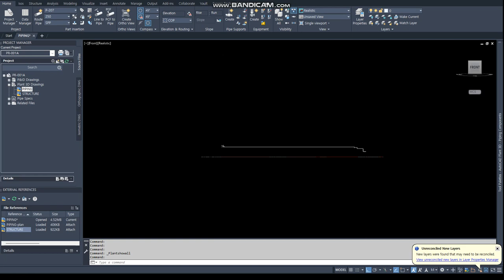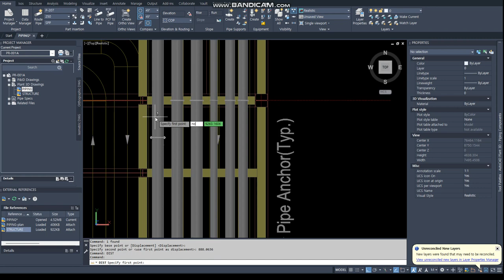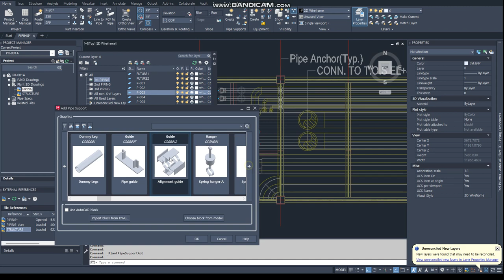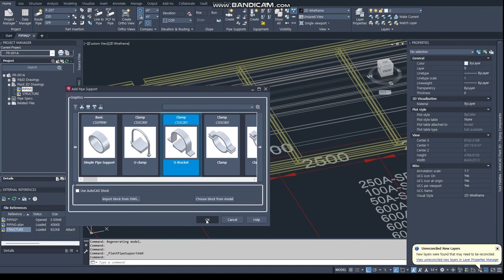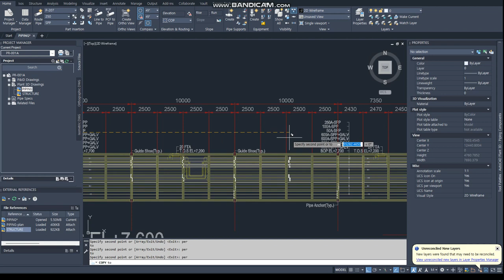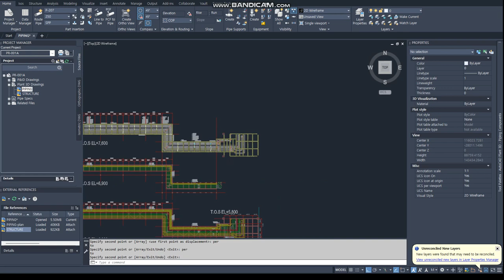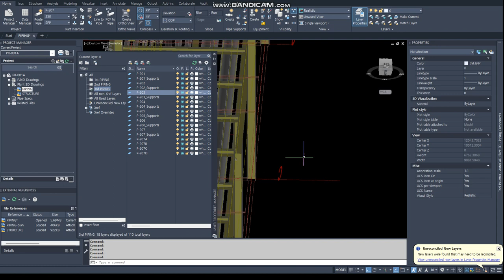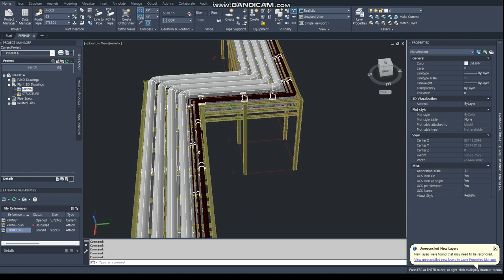[AP3D] PIPE RACK PIPING-11 (Autocad Plant 3D Tutorial - Support-3)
AutoCAD PLANT 3D Tutorial
Support Modeling
U-BOLT , U-BEND , CLAMP SHOE
COPY , MOVE